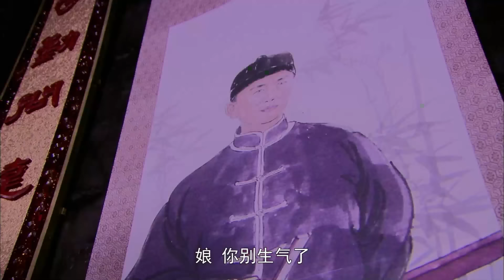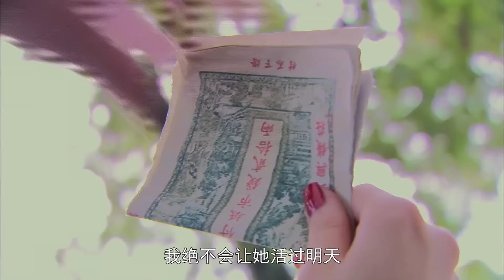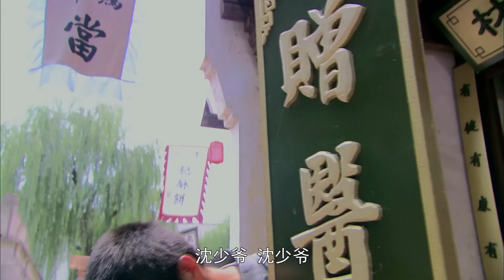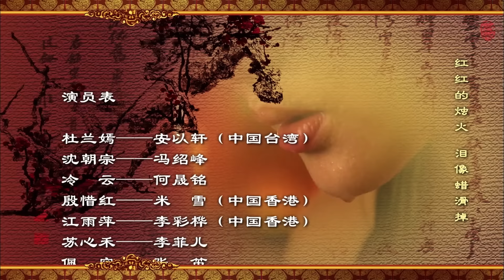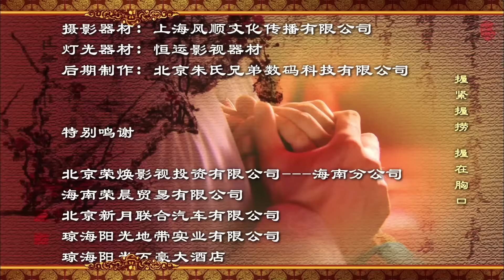【好看古装剧】兰嫣赋21丨赵丽颖从千金到主母的丫鬟，儒雅冯绍峰富商和丫鬟一见钟情却因门第差距遗憾分开#赵丽颖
△剧情简介△
该剧描述清朝末年，兰嫣因父亲再娶玉奴而心怀怨恨。玉奴表面贤淑，实则对兰嫣冷酷无情，威胁她不得告状。当玉奴父亲去世后，玉奴更欲将兰嫣卖入妓院，幸得冷云相救。之后，兰嫣在药材铺老板家做丫鬟，继续她的苦难生活的故事。

★类型：古装、爱情
★主演：赵丽颖、安以轩、冯绍峰、邓家佳、伊能静
★集数：35